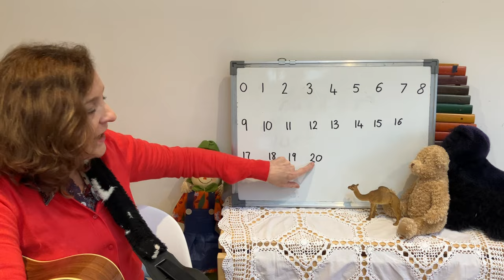One Two Buckle My Shoe | Mrs Furryboots Number Songs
One Two Buckle My Shoe | Mrs Furryboots Number Songs | @MrsFurryboots Nursery Rhymes. Children's education song . Learning with children's songs and @MrsFurryboots playing guitar.

Hours of education and entertaining songs.  Mrs Furryboots is a qualified and experienced teacher. Mrs Furryboots channel is a child safe space that provides genuine music and pre-school education.
Nursery Rhymes, Phonics songs, Number songs and always lots of fun!